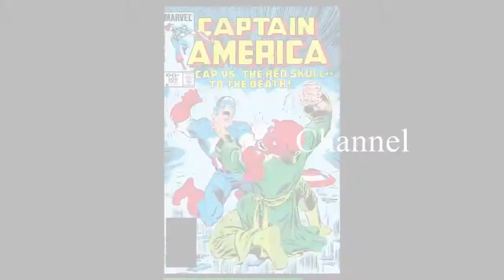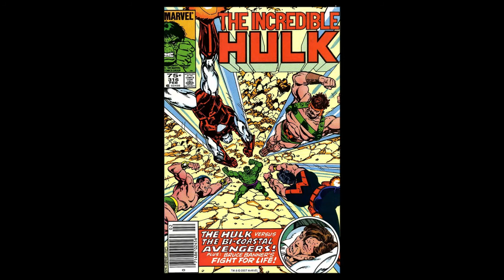The Incredible Hulk 316